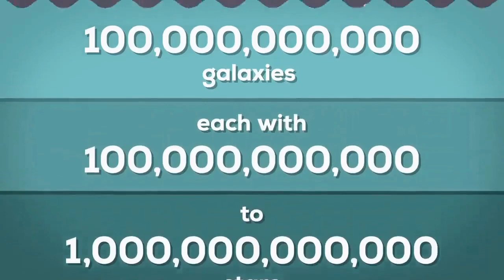The Fermi Paradox - AI generated trailer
This is an AI-generated trailer for the video "The Fermi Paradox — Where Are All The Aliens?" from the channel "Kurzgesagt" for more information on this project visit the GitHub page with the project description